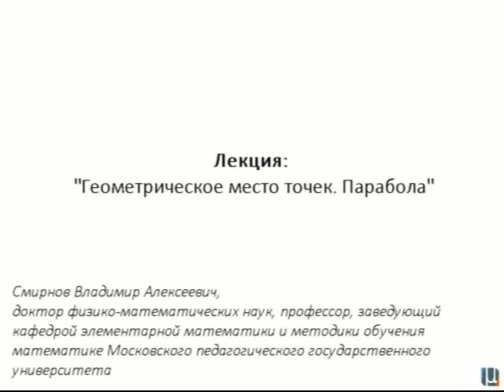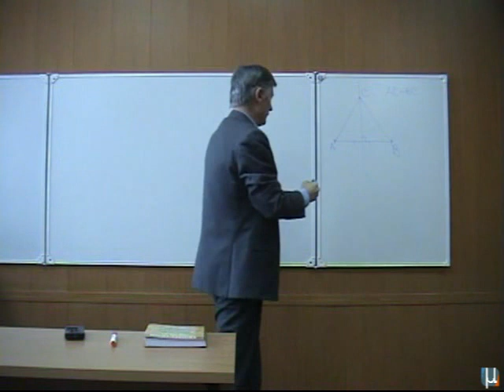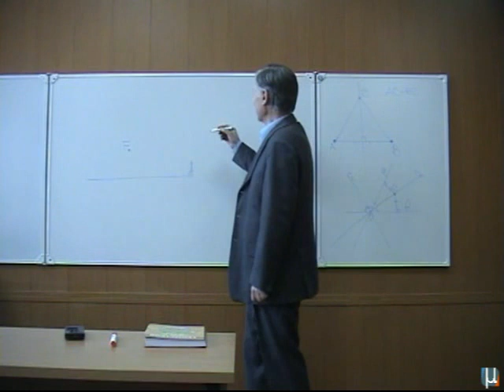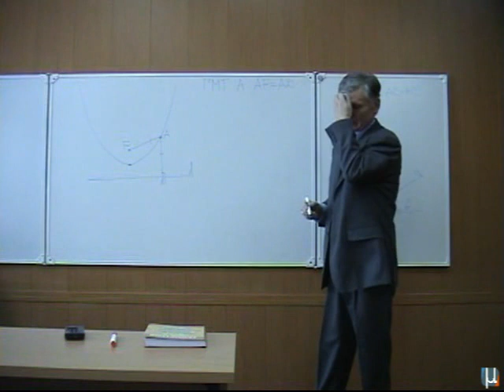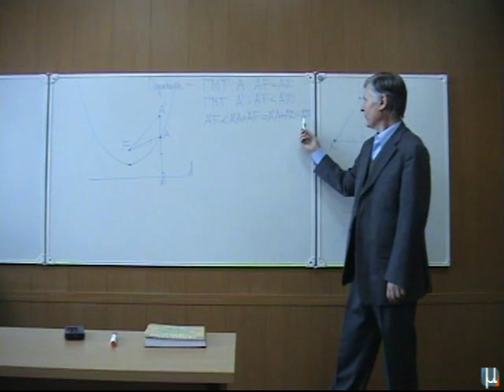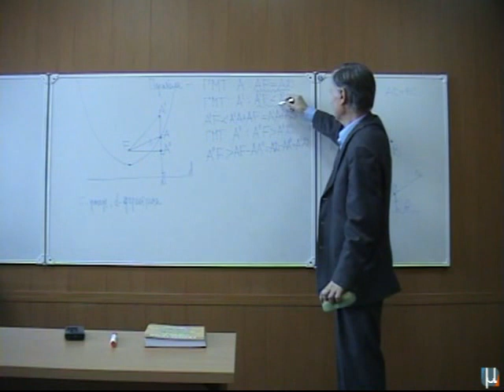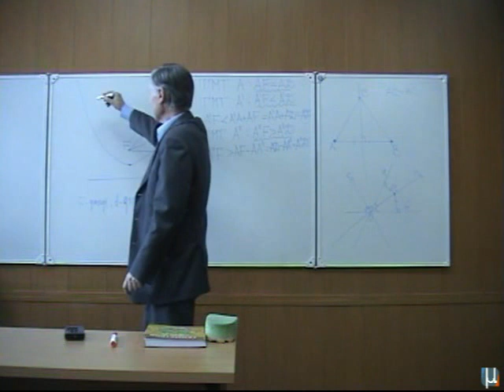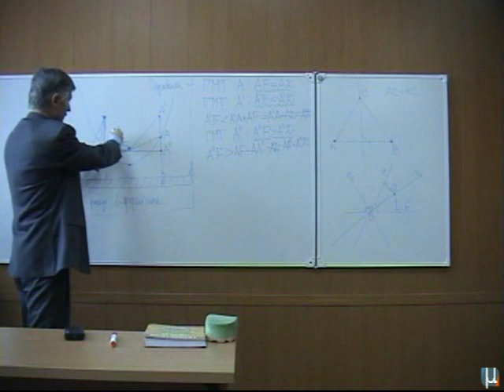Геометрическое место точек. Парабола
Парабола! Большинство школьников знает, что так называется график квадратичной функции. Многие умеют строить параболу по точкам. А знаете ли вы, что парабола это геометрическая кривая, обладающая интересными свойствами? Посмотрев нашу видеолекцию, вы узнаете, что парабола – это геометрическое место точек, равноудаленных от заданной точки и заданной прямой, и как, используя этот факт, можно сконструировать инструмент для построения параболы.